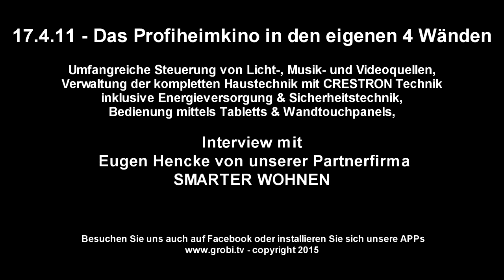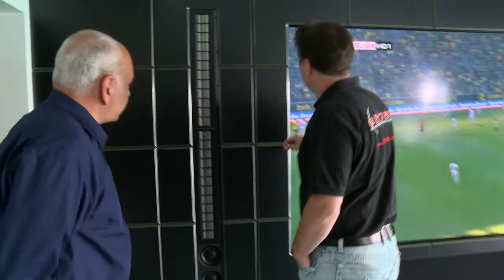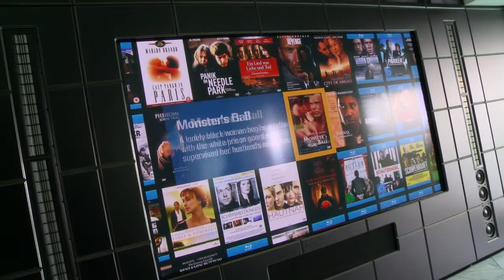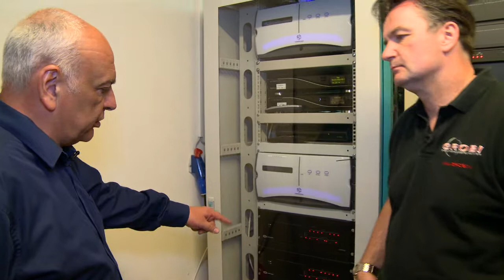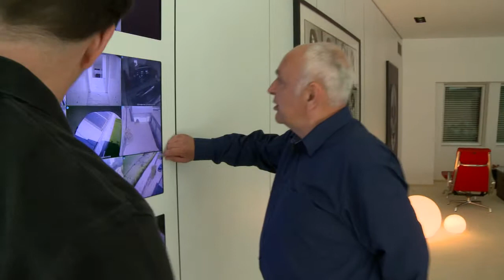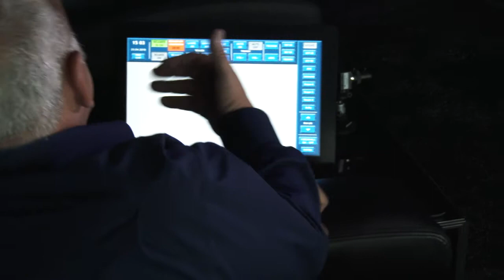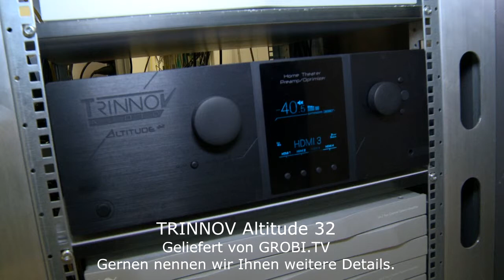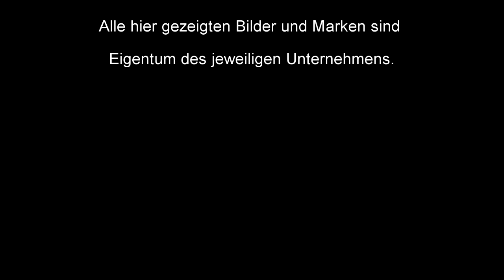17.4.11 Lautsprecher - Das Profiheimkino in den eigenen 4 Wänden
Da mußten wir schon genauer hinschauen. Das Heimkino von unserem Kunden Uwe verfügt über eine bisher nicht gesehende Lautsprecherkonstellation von 17.4.11.

17 Lautsprecher in der unteren Ebene, 4 Subwoofer und 11 Lautsprecher für die obere Ebene. Und somit ist auch schon direkt der Hinweis auf Auro3D und DOLBY ATMOS gegeben. Denn diese neuen 3D Audioformate werden mit der von uns gelieferten Vorstufe der Firma TRINNOV perfekt und einzigartig unterstützt.

Unser Partner Eugen Hencke von unserem Projekt Smarter Wohnen hat in den letzten Jahren in diesem Haus für die komplette Vernetzung und Steuerung alle System wie dem Licht, der Sicherheitstechnik und eben der Medientechnik gesorgt.

Wenn auch Sie weitere Informationen zu den in diesem Video gezeigten Lösungen wünschen, dann nehmen Sie doch am besten direkt Kontakt mit uns auf.

Wir beraten, planen, programmieren und installieren.

Wir sind Ihr Ansprechpartner für diese Anforderungen und beraten Sie gerne. Sprechen Sie uns an oder vereinbaren Sie direkt einen Termin. In unseren Ausstellungsräumen in Kaarst und Düsseldorf zeigen wir Ihnen die umfangreichen Möglichkeiten.

Wir freuen uns über Ihre Anfrage.

Weitere Informationen finden Sie regelmässig in unserer SMARTER WOHNEN APP.

Für APPLE

Für Android

Für WindowsPhone